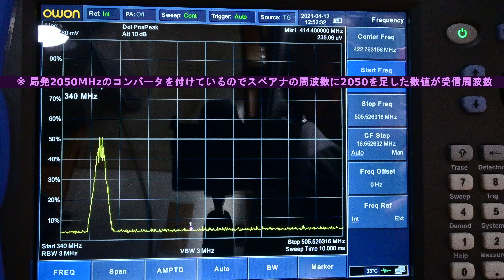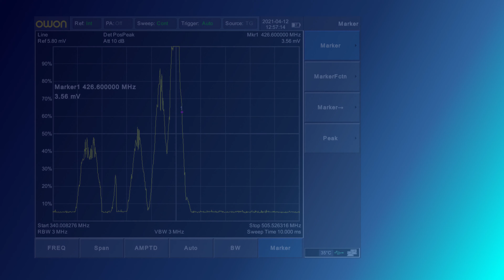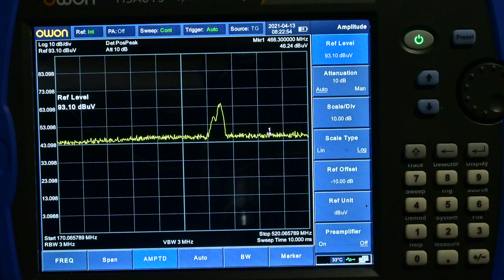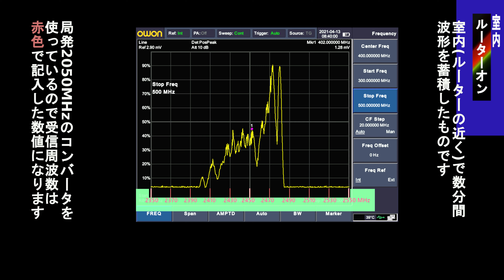Wi-Fiの電波をスペアナで見る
OWONスペアナHSA150パート四。コンバータを付けて2.4GHz帯のWi-Fi電波を見ました(4K)